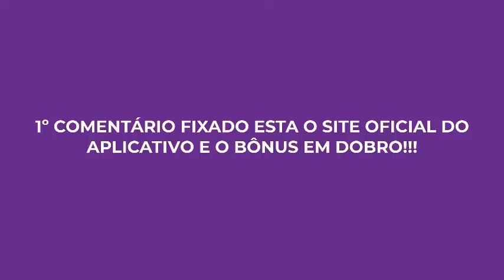🔴MELHOR APLICATIVO PARA ASSISTIR FUTEBOL GRATUITO🔴MELHOR APLICATIVO PARA ASSISTIR FUTEBOL BRASILEIRO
🔥👉 PLATAFORMA DE APOSTAS ESPORTIVAS NO COMENTÁRIO FIXADO!!!

Para você que está buscando por um melhor aplicativo de tv para tv smart, tenho certeza que este app vai te atender super bem.

Com certeza este é o melhor app de tv para sua tv smart, um aplicativo que funciona sem travamentos sem quedas e tem toda a programação que você mais gosta.

Este a app de tv smart é de fácil instalação e além de instalar na tv smart você consegue instalar no tv box, celular de sistema android ou ios, fire tv stick, computador, notebook, tablet e muito mais.

Este app para sua tv smart é o aplicativo da gold card tv, que é um aplicativo completo de canais, filmes e series, um aplicativo com garantia incondicional de 7 dias e suporte técnico via whatsapp.

Além disso você vai receber este app para sua tv smart lá no seu e-mail, lá vai chegar tudo explicado e detalhado para você .